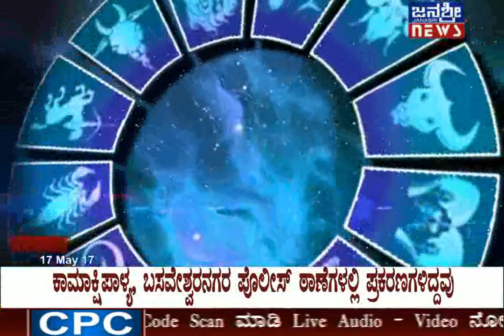JANASRI TV | ARYAVARDAN 159 | 17-05-2017